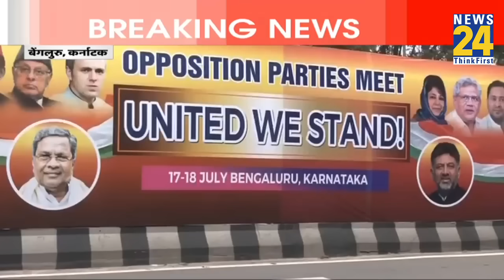Bengaluru Opposition Meeting | ऐसे ही एकजुट नहीं हुआ विपक्ष, जानिए Congress ने कैसे दिखाया बड़ा दिल